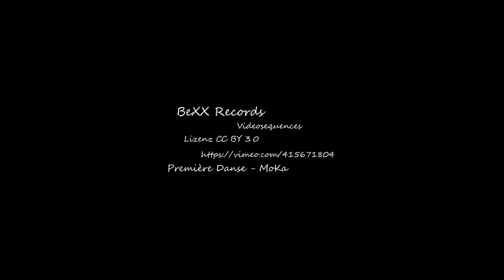Mario Beck x Ian Source - Healing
„Healing“ heißt die neue Single von Mario Beck und Ian Source

Mario Beck und Ian Source präsentieren den Dancesong „Healing“ - nach dem Motto „together is better“. Ein kräftiger Sound gepaart mit coolen Vocals sorgen dafür, dass die Nummer sofort ins Ohr und in die Beine geht!

"Healing" is the name of the new Single by Mario Beck and Ian Source

Mario Beck and Ian Source present the Dance Song "Healing" - according to the Motto "together is better". A powerful Sound paired with cool Vocals ensure that the Number immediately catches the Ear and gets in the Legs!